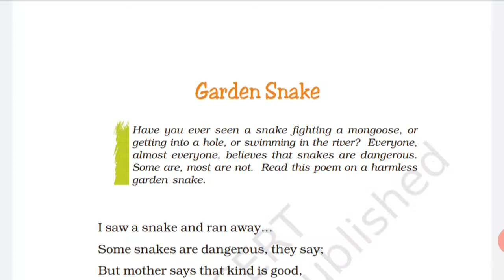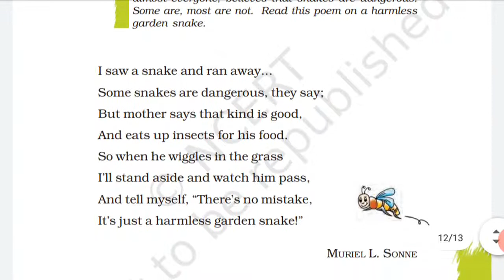CBSE ENGLISH CLASS VII - GARDEN SNAKE